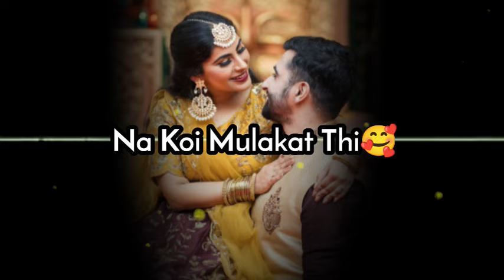Dear Husband ❤️ dear husband status ! pati patni status ! couple status ! Husband shayari ! I love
Kya Hota Hai Sasural Me Ek Ladki Ke Sath 🌹sas bahu pati sad poetry ! sasural sad status ! Pati sad

Mere Jeevan Ka Hissa 😊 husband wife status ! Shayari love husband wife ! Pati patni status ! Couple

Tumhe Chahna Prem Hai 😊 husband wife status ! Shayari love husband wife ! Patni ke liye status

Naraj Na Hua Karo Jaan 😊 husband wife quotes pati patni status ! husband wife status ! Poetry

married couple status
pyar ka status
pyar wale status
Pati ke liye status
love status
love shayari
couples

Topic cover :-

couple status
couple love status
love status
newly married couple romance status,newly married couple romantic
Patni status
Husband wife ka pyar status
husband wife life status
husband wife love status,caring wife
Mere Humsafar song status
pyar mohabbat wala status
pyar wala status
mohabbat wale status
sad status
pyar mohabbat status
sayari
pyar mohabbat ki shayari
pyar bhari status
love
mohabbat bhari shayari
Husband shayari
status,newly married couple relationship
i love you status for girlfriend
i love you whatsapp status
i love you status for boyfriend
Pati patni status love
Pati patni WhatsApp status
love status
Jeevan shathi status
husband wife whatsapp status tamil
love shayari status
i love you status for gf
i love you status for bf
newly married couple romantic husband wife status
muslim couples status new
newly married couple status
Mere humsafar
Pati patni status
caring husband wife love
loving and caring husband wife
Pati patni sad status
Husband wife ka status
Pati patni aur woh status
newly married husband wife romance in bed status,new married couple romance status tamil,newly married couples,romantic status,husband wife romance new marriage couple status,newly married couple relationship,couple love status
cutest couple status,